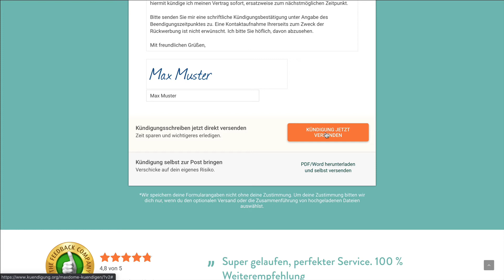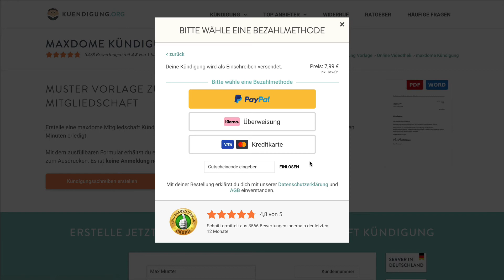Maxdome Abo kündigen - in genau 1 Minute erledigt!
Wir zeigen euch wie Ihr eure Maxdome Abo in nur einer Minute über kuendigung.org kündigt.
Du brauchst noch mehr Infos zur Maxdome Kündigung? Hier findest du alles Wichtige auf einen Blick.